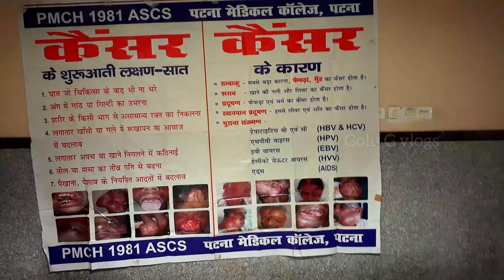National cancer awareness day || BMIMS pawapuri nalanda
National cancer awareness day || BMIMS pawapuri nalanda || ‎@Golu G Vlogs

🎥Camera man : Golu
💿 VIDEO CREDIT: Golu G vlogs
🖥️ EDIT: Golu G vlogs
🎬LABEL: Golu G vlogs

Do you have any question? You can comments. a lot for bring with us.